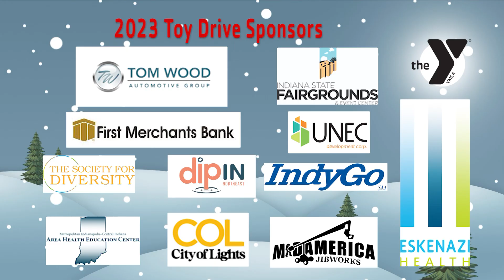YMCA of Greater Indianapolis Annual Toy Drive 2023